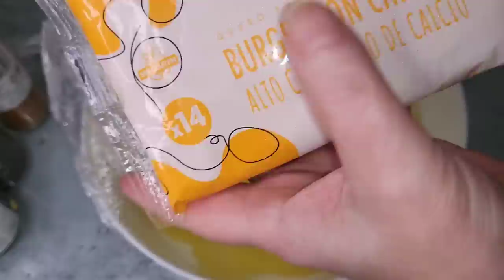CENA SÚPER FÁCIL, LISTA EN 15 MINUTOS ✅️ con INGREDIENTES SIMPLES, TODOS TE PEDIRÁN LA RECETA seguro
ingredientes
dos patatas
cinco lonchas de queso
sal y pimienta
condimento para patatas asadas
queso rallado
bacon en trozos

200 ml de leche
una cucharada de maicena
sal
nuez moscada